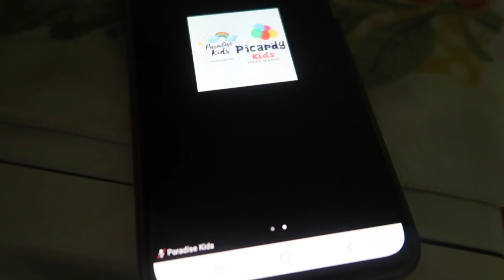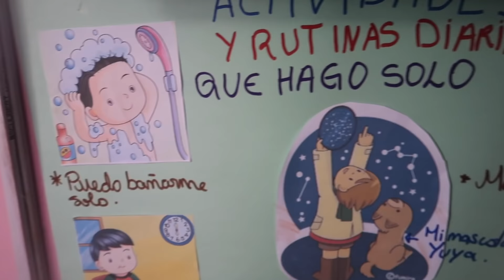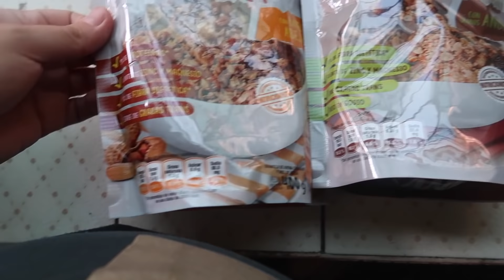TUVO QUE BAILAR PARA EL COLE |APROVECHE ESE OFERTON | FIESTA DE NIÑ0S POR ZOOM